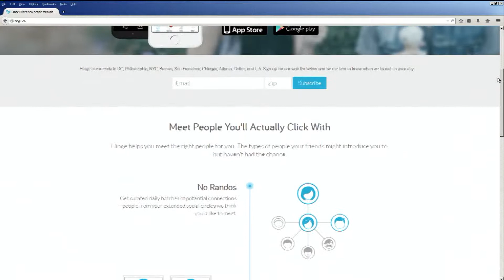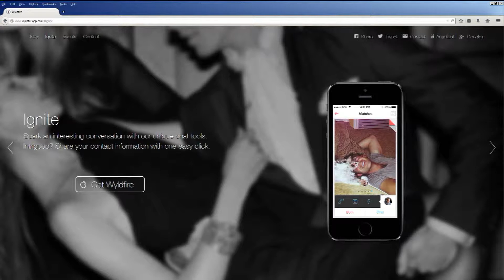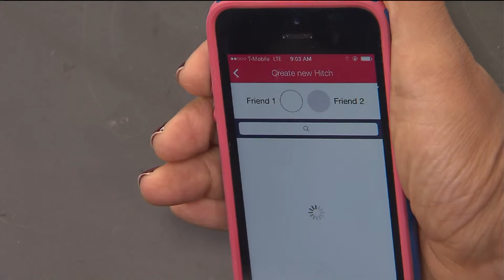Bela Gandhi Discusses Dating Apps on WGN